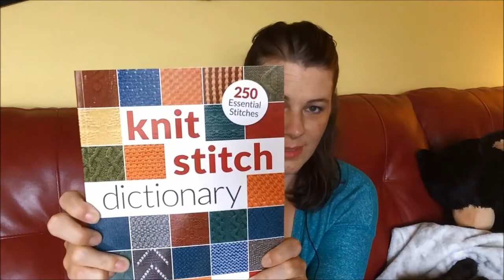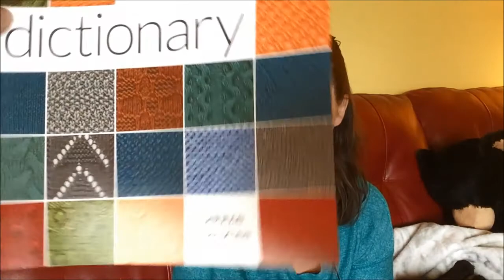KitchenSix Podcast Episode 11: Fast and Furious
A knitting, crafting and cooking podcast. But mostly knitting.

No notes! Fly by the seat of my pants style.  Questions?
Loves!